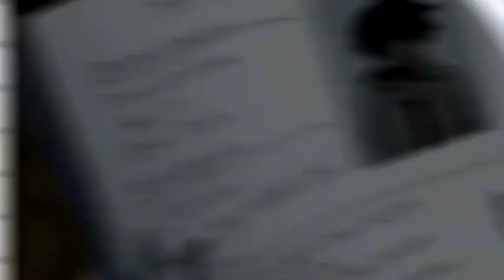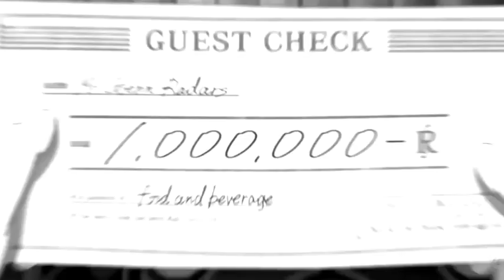💛 Kehndi haa kehndi naa 💛new song 😍 -♥ (ft. Glenn Sistine and rumia) ♥